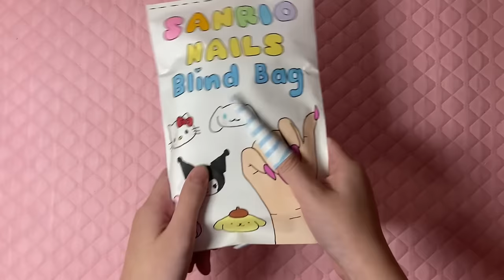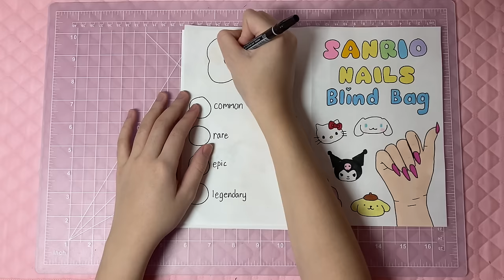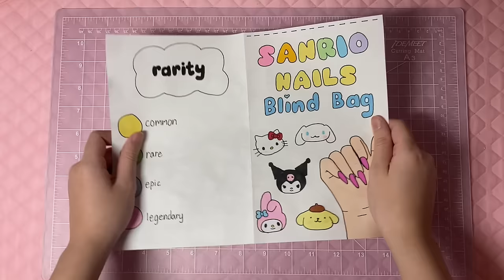paper diy ✨ sanrio nails blind bag | asmr tutorial 🫧 | applefrog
paper diy sanrio nails blind bag unboxing + how to make it! hope you enjoy this tutorial :D

0:00 Blind Bag Opening
03:23 Drawing Blind Bag
05:55 Making Accessories!
07:32 Making Nails
08:55 Packaging Blind Bag